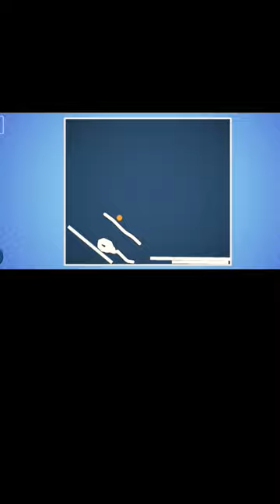Barin it On😂🤣